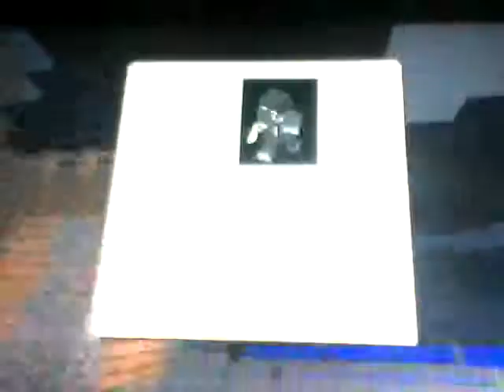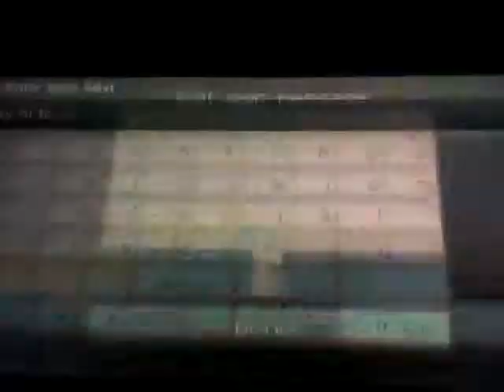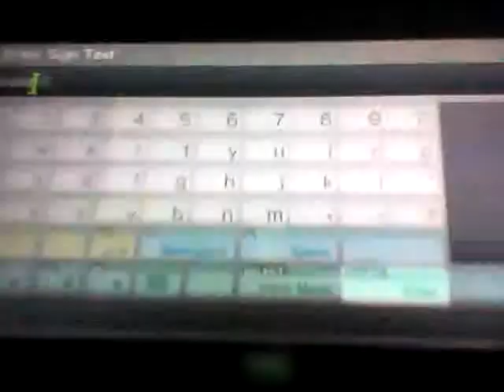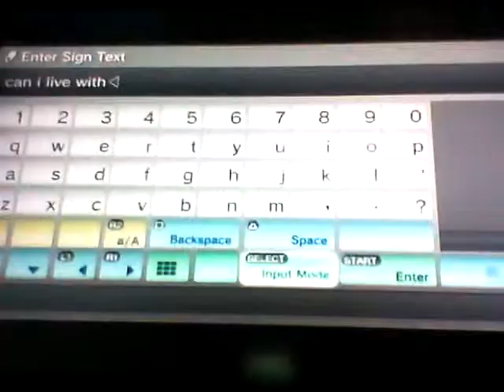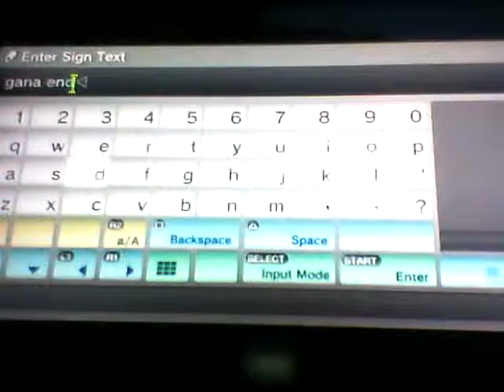Minecraft let's play ep1